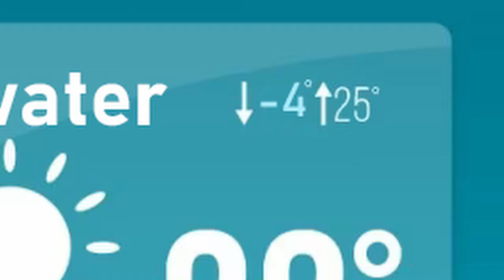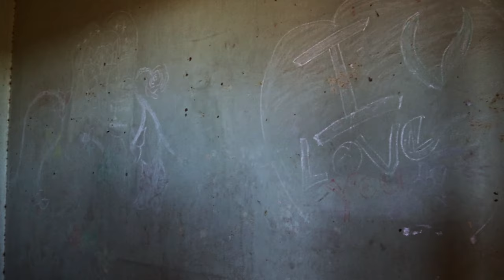Stranded Alone For 24 Hours In A Ghost Town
I camped in a duct tape tent  and I also drove 8 hours to the middle of nowhere to explore and survive in a 20 year old abandoned ghost town. The nearest hospital was 1 hour away so if anything bad happened... I was done for. I managed to survive here for 24 hours overnight